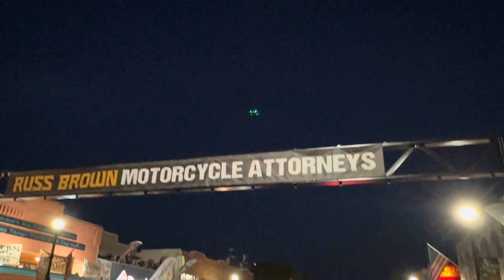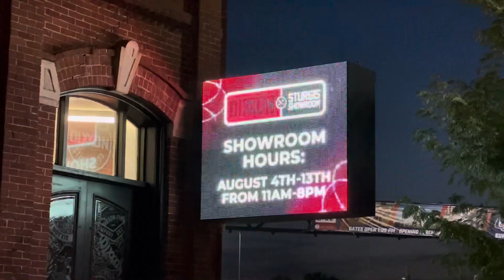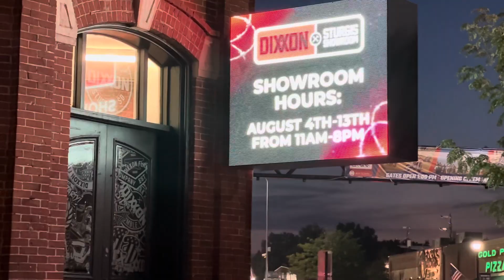Sturgis 2023: Sunday part 11